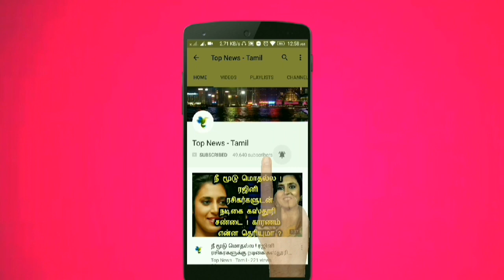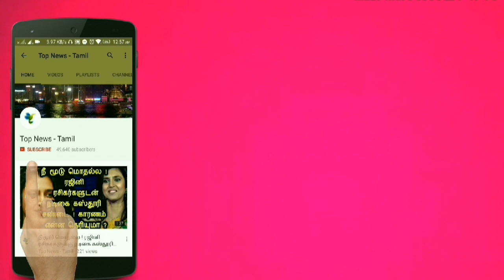Jio வாடிக்கையாளரா நீங்கள் ? அப்போ உங்களுக்கு அடித்து ஜாக்பாட் ! என்ன தெரியுமா ? JioPrime | News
This video is about the latest Cashback offer for jio prime members !